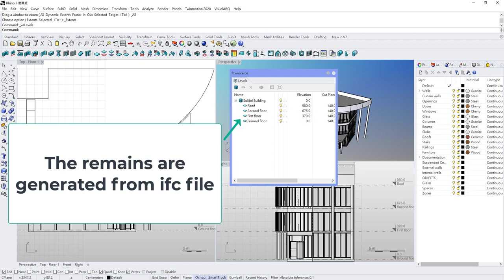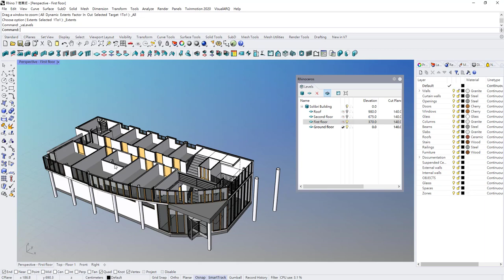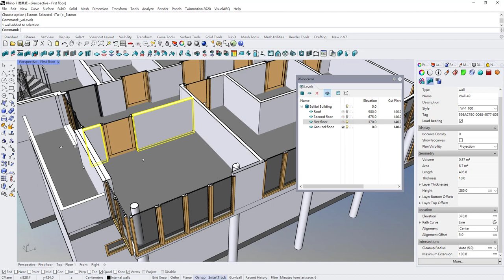Import ifc in Rhino through VisualARQ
This video shows how to import an ifc file in Rhino through VisualARQ.

VisualARQ is a BIM solution for Rhino.